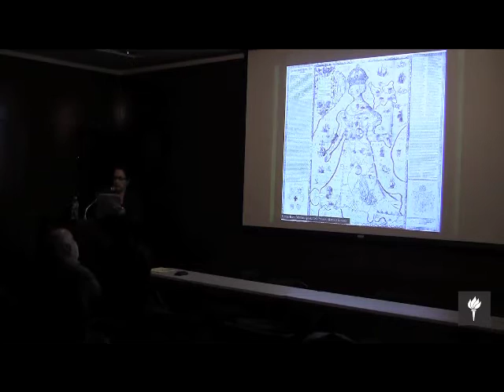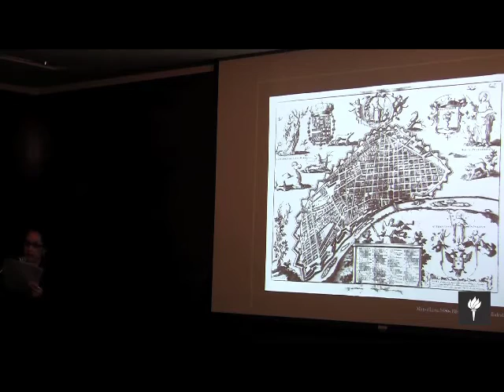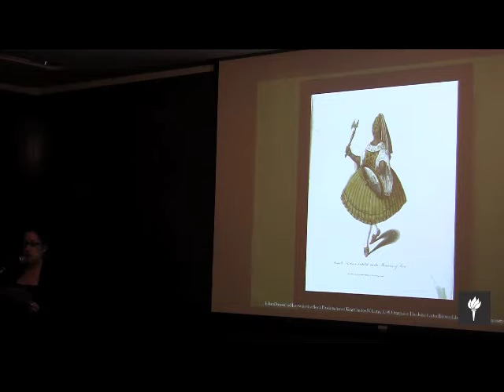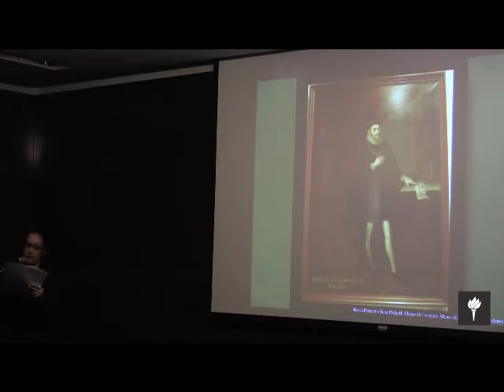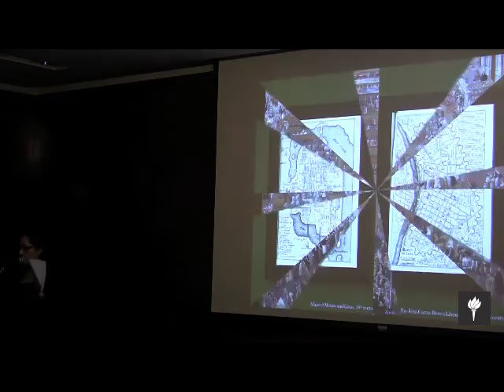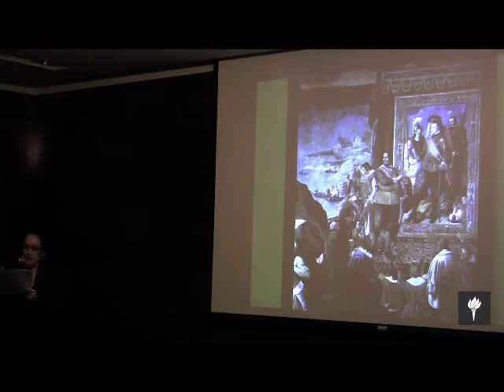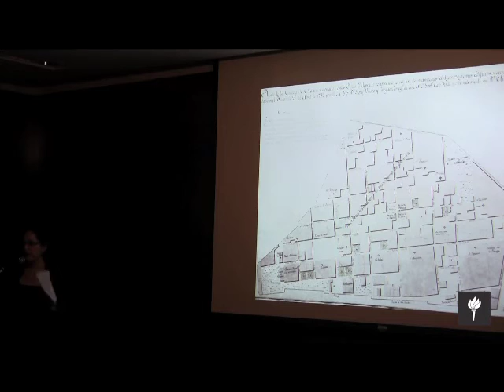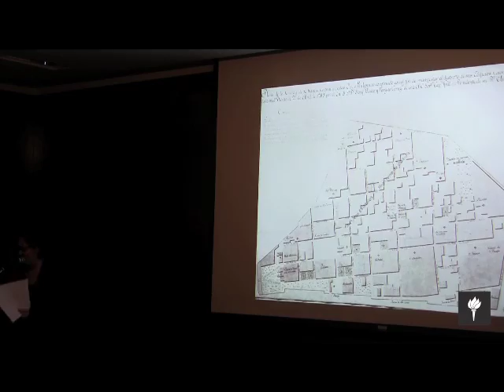Rites of Rule in Cities of the Spanish Empire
This CLACS Research Colloquium aims to query Latin American cities as sites for the performance and contestation of authority, rights, and personhood. Are Latin American cities palimpsests of social memory, haunted by the coloniality of social relations bound into their structures? How do their 16th-century roles as 'global cities' play into their siting within 21st-century global networks? How have gated communities, 'urban renewal', or UNESCO patrimony programs reshaped them as theaters of signification?  What are the implications of social movements seeking reversion of sovereignty and patrimony, or of rising rates of violence and fear? Alejandra B. Osorio is Associate Professor of History at Wellesley College. She offers courses in modern and colonial Latin America. Her researchfocuses on the intersection of politics and urban culture in colonial LatinAmerica. Her current project examines the baroque political and culturalmaking of Lima, the colonial capital of the Viceroyalty of Peru. She is alsoworking on a collaborative project on cities in the Spanish and Portuguese Atlantic Worlds.